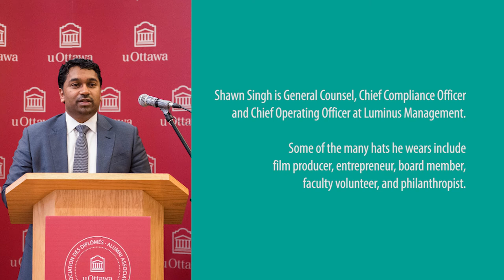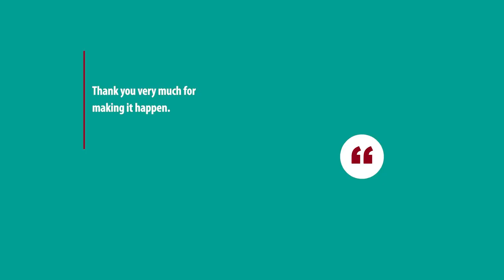Christiane Taubira | Highlight from the Singh Family Distinguished Lecture Series 2021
On January 27, 2021, Christiane Taubira, former Minister of Justice, French Minister of Justice (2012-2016), responded to questions regarding slavery, a crime against humanity, on the occasion of the 5th edition of the Singh family's series of conferences. .

An event organized by the External Relations team of the Faculty of Social Sciences.